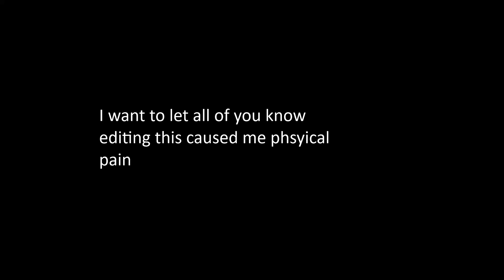garlic phone art so beautiful it makes u emotional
beautiful art compilation video that will make u cry